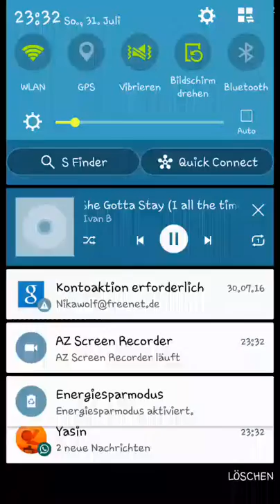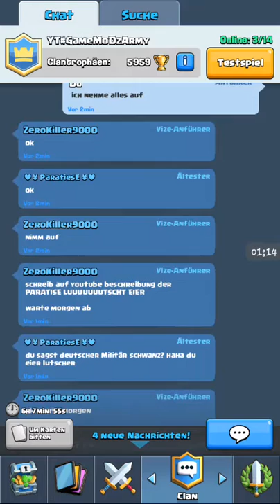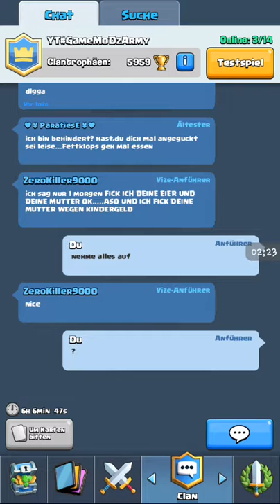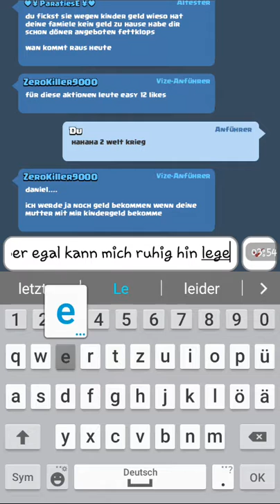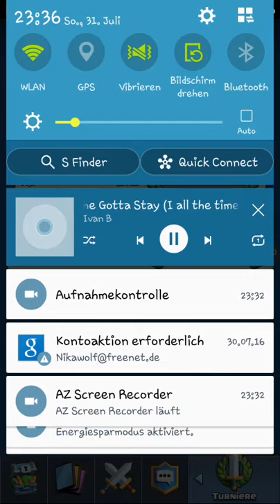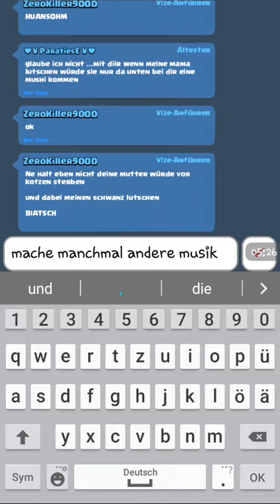ZeroKiller & paratiese ultimative streit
Hab mich krank gelacht leute